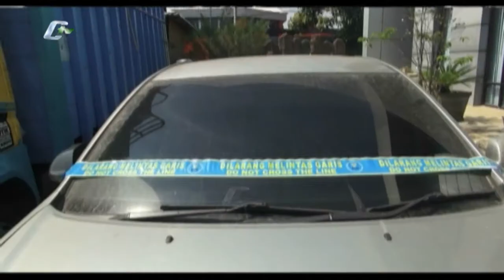Penyelundupan 150 Kg Ganja Dan 5 Kg Sabu Dari Cina Digagalkan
Kota Serang, BADAN Narkotika Nasional Provinsi Banten, berhasil menggagalkan penyelundupan 150 kilogram ganja kering dan 5 kilogram sabu yang melintas ke wilayah Banten melalui pelabuhan. BNNP Banten juga mengamankan 3 orang pelaku.